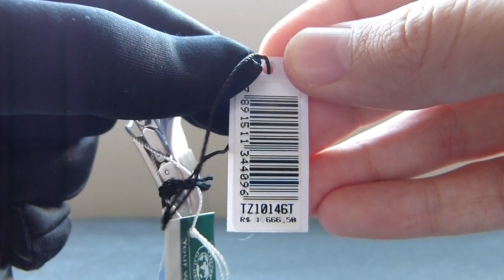Relógio Citizen Esquadrilha da Fumaça JR3160-54E TZ10146T Eco-Drive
Abraços,

Colecionador Thallys Rodrigues
Thauro Relógios